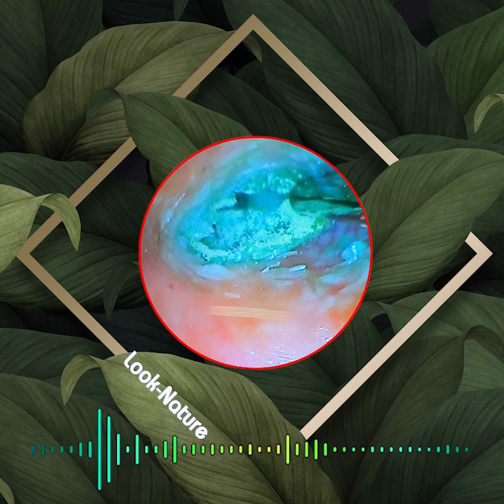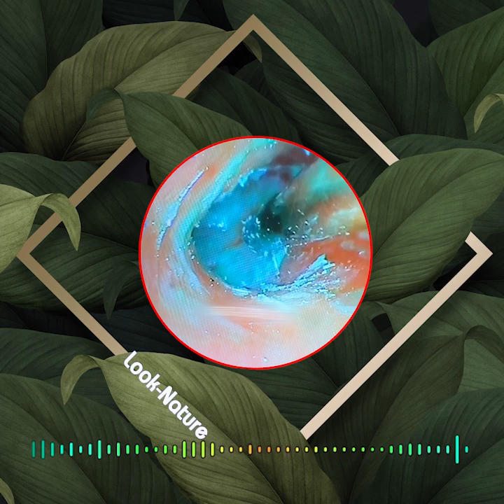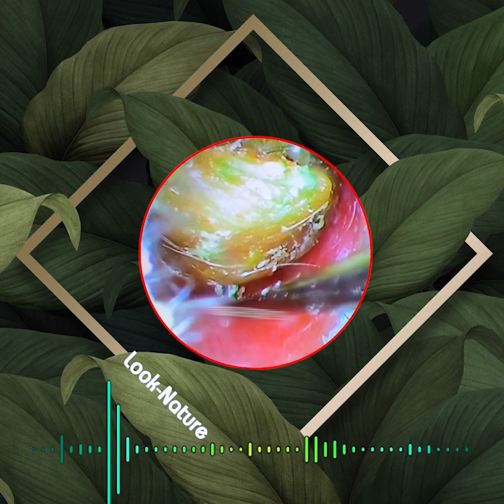Relaxing with earwax removal